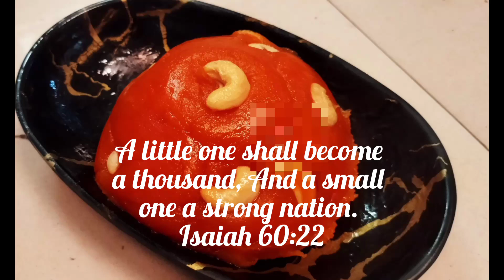நாக்கு பட்டதும் கரையும் பாசிபருப்பு அல்வா